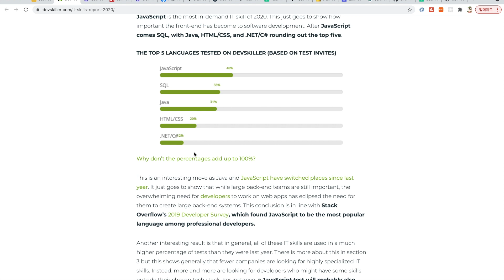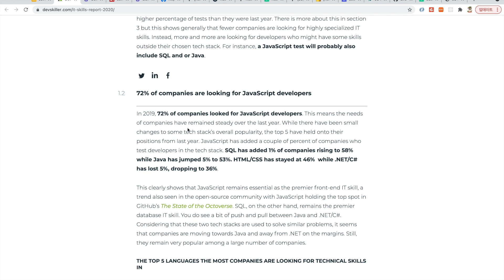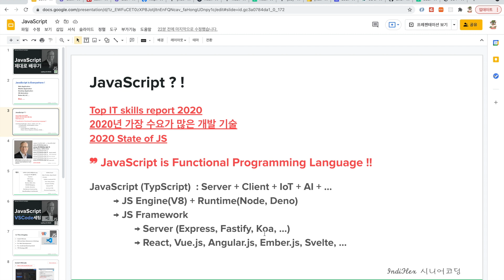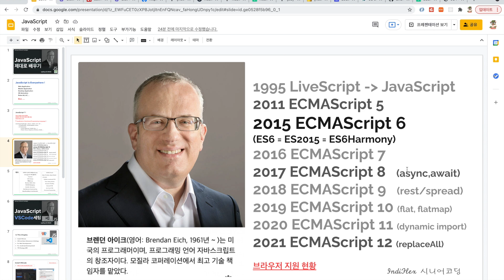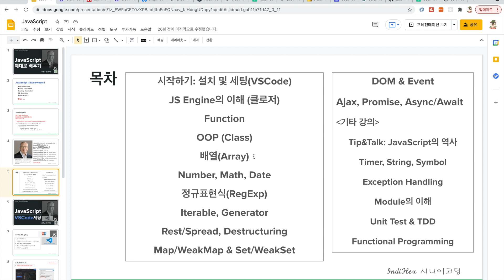{풀스택} JavaScript 1강 - 자바스크립트 제대로 배우기 소개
SSAC(싹) 스타트업 풀스택 개발자 과정 - 자바스크립트 제대로 배우기 강의 소개